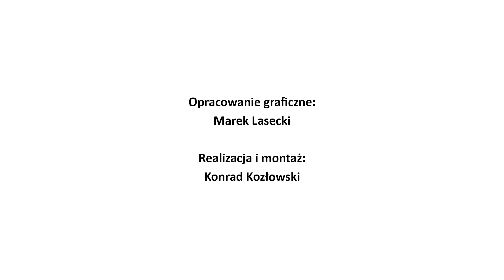Co to jest tożsamość człowieka i jak się kształtuje? (SRG/MCPS/vlog 2)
Skąd wiemy kim jesteśmy? W jaki sposób kształtujemy swoją tożsamość? Na te pytania poszukamy odpowiedzi w 2 odcinku naszego cyklu. Zachęcamy do oglądania i rozmów na ten temat.
Działanie realizujemy w ramach projektu Strefa rozwoju Głuchych dofinansowanego ze środków Państwowego Funduszu Rehabilitacji Osób Niepełnosprawnych za pośrednictwem Województwa Mazowieckiego.